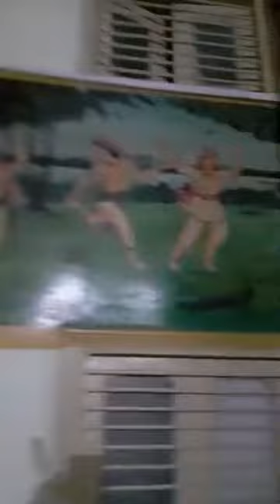07.11.2020 - Mangala arati (Vraja mandala parikrama)